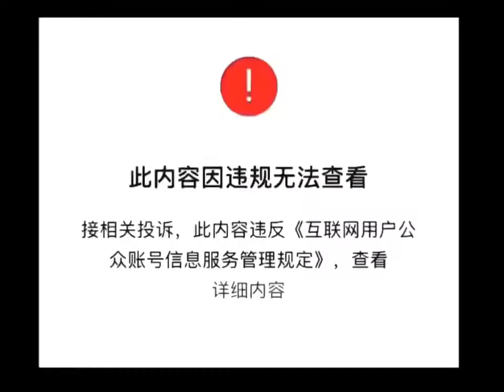讨厌的网络言论封杀！删除了真话，就以为删除的真相。不要在掩耳盗铃了CCP。